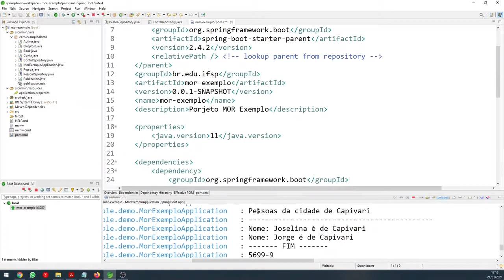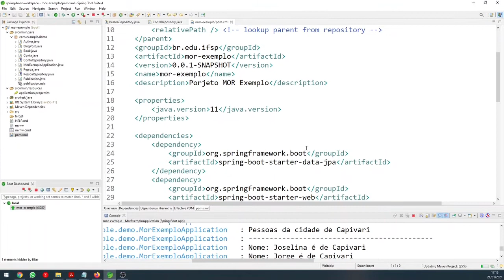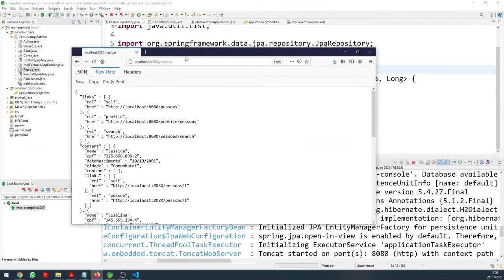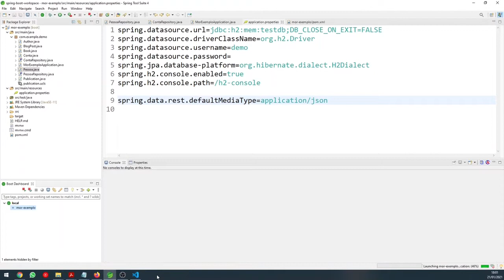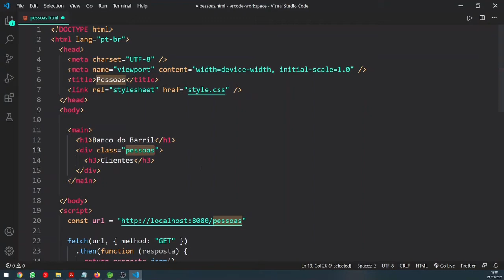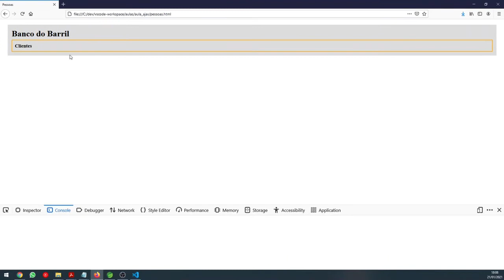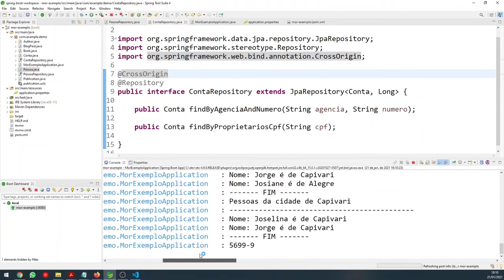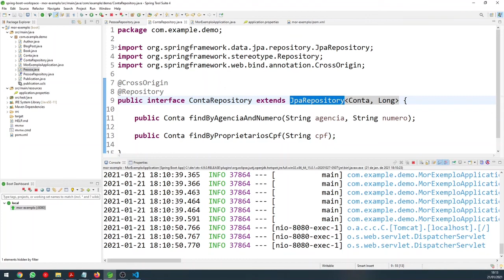DSWA4: Aula 15 - Web Service REST com Spring Boot Parte 1